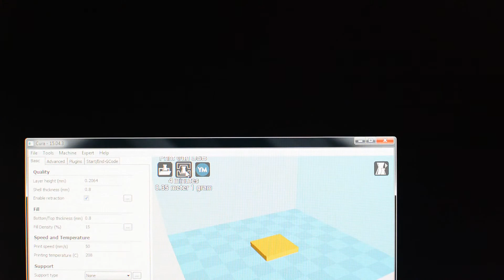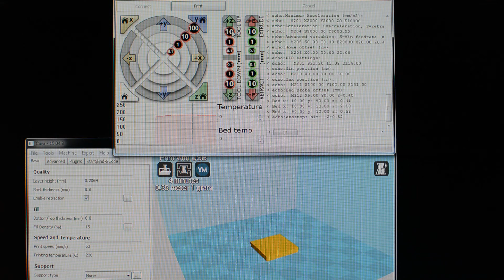Printrbot Play printing problems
A short video outlining my issues with the printrbot play.

I am running the print job at 210C and using Cura with the settings outlined in the initial setup documentation from printrbot.com

3M 2093EL tape applied to the bed, 150 grit sandpaper rubbed over it to rough up the surface.

Goo gone wiped across the tape to clean the surface.

The print job fails with PLA balling up.

Bed heated up to ~50C with a heat gun, prior to printing.

Again, the print job fails with PLA balling up, though some adheres to the bed prior to the failure.

Constant PLA flow seems to be the primary problem.  As the head traces along the print area, it balls up and ruins the print.

Additionally, the PLA doesn't adhere to the 3M tape and breaks loose during the printing process to the same effect.

Also its likely that the print head is running too high from the base.